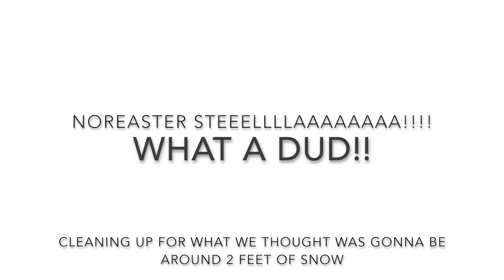Snow storm Stella!!!!